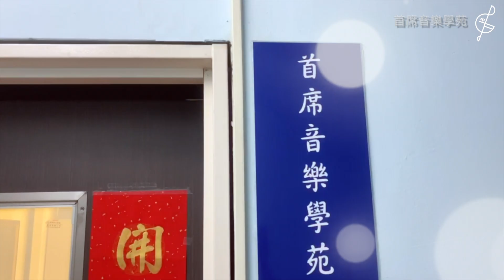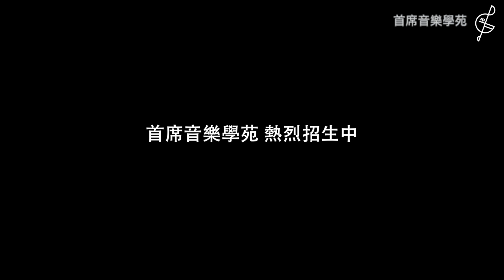首席音樂學苑．淡水音樂教室 | 新北市淡水區中正東路3號2樓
淡水最專業的全方位音樂教學中心，
國內外音樂學院畢業用心的教師群，
讓音樂成為您生命中最珍貴的資產。

班址：新北市淡水區中正東路3號2樓 (英專路口、中油加油站旁、7-11二樓)
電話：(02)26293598